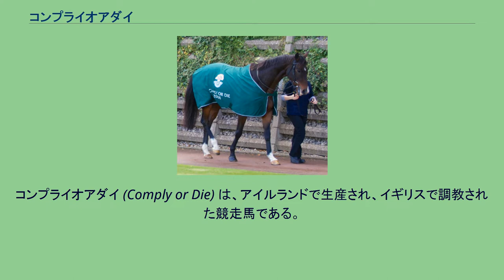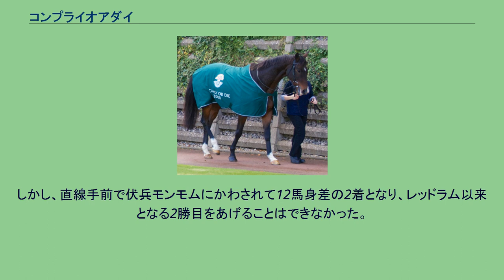コンプライオアダイ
コンプライオアダイ (Comply or Die) は、アイルランドで生産され、イギリスで調教された競走馬である。
2008年のグランドナショナルに優勝した。
初出走は2003年10月のナショナルハントフラット。
この競走で勝利を収めると、4戦目のトリプルプリントハードル(G2)で重賞初優勝。
続くチェルトナムフェスティバルの、ロイヤル&サンアライアンスハードル(G1)でも4着となる。
翌2004/05シーズンはチェイスに転向し、ライジングスターズチェイス(G2)に優勝。
ロイヤル&サンアライアンスチェイス(G1)では単勝4倍の1番人気に支持されたが、一旦先頭に立ったものの直線入口で3番人気のトラボルガンに差され、2着に終わった。
そしてシーズン終盤はスコティッシュグランドナショナル、ベットフレッドゴールドカップに出走したが、それぞれ途中棄権、6着に敗れた。
翌シーズン以降は長期休養もあり、なかなか勝てずにいたが、2007年12月のハンデキャップチェイスでクラウディレーンの2着に粘ると、続く33ハロンのハンデキャップチェイスを11ストーン12ポンド(75.3kg)のトップハンデで8馬身の差をつけて優勝した。
2008年のグランドナショナルは、最終登録の段階で過去最高となる99頭がエントリー。
ハンデが10ストーン6ポンド(66.2kg)以下の馬は除外対象となった。
その中で、10ストーン9ポンド(67.6kg)の斤量で出走したコンプライオアダイは最終的にクラウディレーンと並ぶ単勝8倍の1番人気となった。
レースでは1周目は中段の外を5番手前後で進み、2周目からはほぼ先頭に並びかける。
そして最終障害の飛越で先頭を走っていたスノーウィーモーニングをかわして先頭に立つと、最後は2着のキングジョンズキャッスルに4馬身差をつけて優勝した。
勝時計は9分16秒6。
出走馬40頭中15頭が完走した。
調教師のデイビッド・パイプは開業2年目での初勝利、また父のマーチン・パイプは1994年のナショナルをミネホーマで制しており父子制覇となった。
2008/09シーズンは11月に復帰したが、初戦は途中棄権、2戦目も15頭立ての11着と不調であり、3月のウイリアムトロフィー(G3)では先行から粘り込みを図り、21頭立ての7着となったが、グランドナショナルでは11ストーン6ポンド(72.6kg)の斤量と、これまでの成績から単勝15倍の5番人気と前年より評価を落としていたが、レースでは昨年同様のレース運びから最終障害を越えて一時先頭に立った。
しかし、直線手前で伏兵モンモムにかわされて12馬身差の2着となり、レッドラム以来となる2勝目をあげることはできなかった。